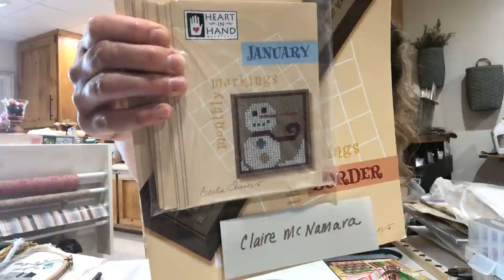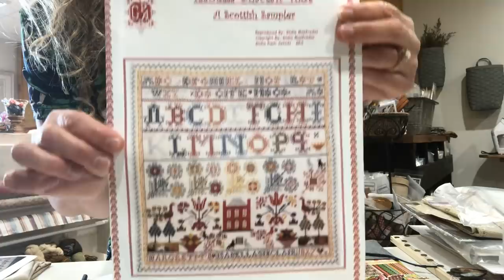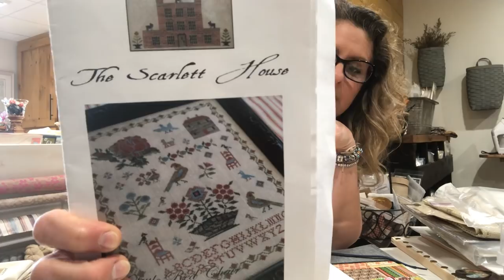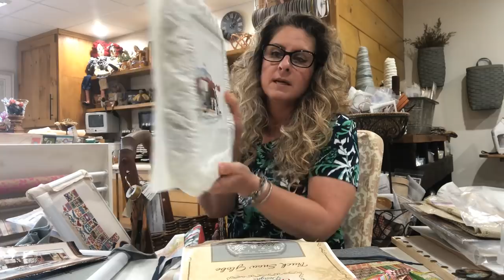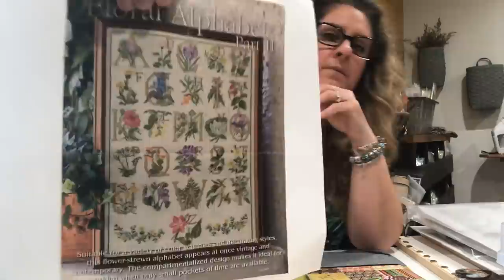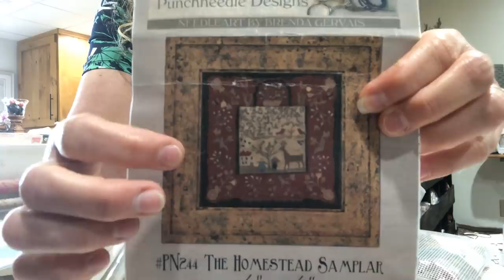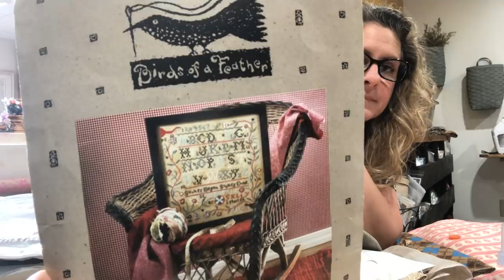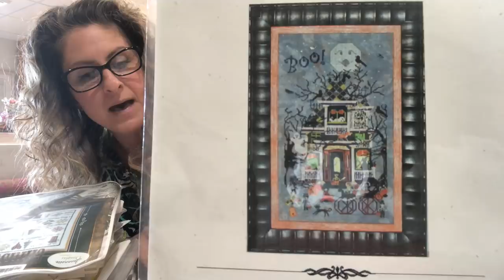WATCH DEB "WIP" AND WATCH HER NAE NAE!! (HAVE A PEN AND PAPER READY!) Country Stitchers V92 1/2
Thank you for joining us.  Be certain that your subscriptions can be viewed as we verify subscribers before we announce the recipients of our giveaways.

During this time - the Covid19 Pandemic - Deb and I are not able to record together.

KEEP WATCHING AS PENNSYLVANIA - MORE SPECIFICALLY "LANCASTER COUNTY" MOVES TOWARDS THAT YELLOW PHASE ...WE WILL BE CREATING OUR VIDEOS TOGETHER AGAIN.

Country Stitcher's LNSs...

Stitches Unlimited
715 Olde Hickory Road
Lancaster, PA 17601

HodgePodge Cross Stitch & Antiques
14 East Main Street
Strasburg, Pa 17579

Just Cross Stitch
Carolyn DeLong
308 W Ridge Pike
Limerick, PA. 19468

Salty Yarns
‪8th Street and Boardwalk‬
Ocean City MD 21842

Share the Joy of Needlework!